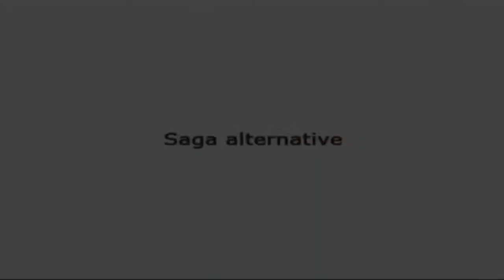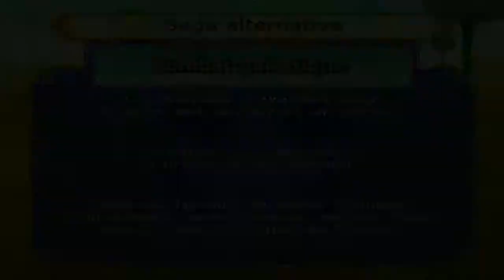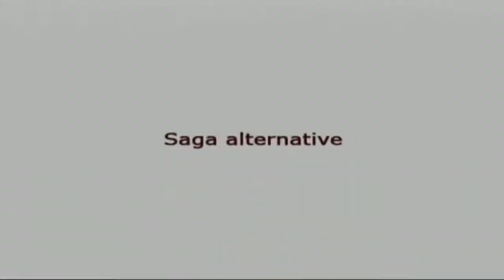Dragon Ball Z Budokai Tenkachi 3 Partie 7/8 : Saga Alternative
Le but de ce Let's Play Défi, finir le mode scénario sans perdre une seul fois en difficile, ce qui n'est pas de tout repos.

Des combats originaux dans cette partie, Diableman qui défonce Freezer et ses sbires avec sont attaque totalement cracker XD on aura tout vu :p.